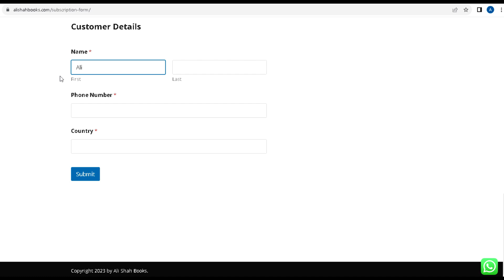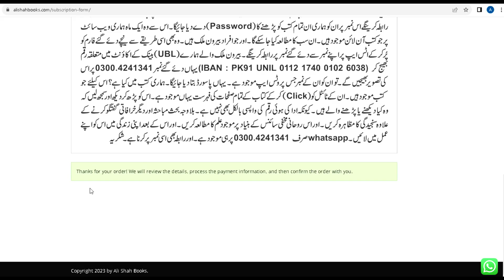Syed Ali Hussain Shah Books || 2023 Parhne Ka Tareeqa || Kanz Ul Haseen Part 2 _ Part 3 _ New